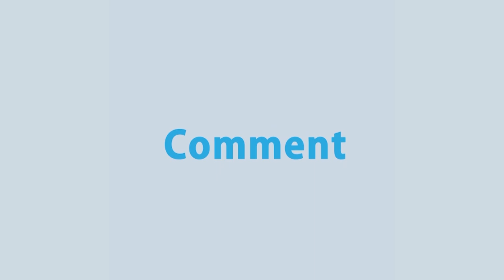গাজীপুরে সুদূর সাইবেরিয়া থেকে উড়ে আসছে পরিযায়ী পাখি | Rtv News